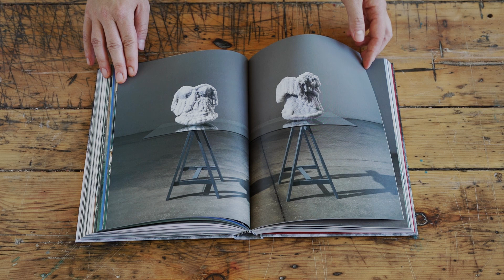SIGALIT LANDAU | SALT YEARS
Book Details:
​Language: English
[available with Hebrew / German supplement]
​Hard cover,
400 pages,
Dimensions: 190 × 260 cm x 3.5 cm
(7½ × 10¼ x 1.4 in), Weight: 1.7kg

​Graphic Design and Visual Editing:
Michael Gordon
Editing: David Goss
Publisher: Hatje Cantz Verlag

texts by: Rona Cohen, Ph.D., Luna Goldberg, M.A., David Goss, Ph.D., Dalia Manor, Ph.D., Amitai Mendelsohn, Ph.D., Eli Raz, Thorsten Sadowsky, Ph.D., Tal Sterngast

Salt Years explores two decades of Sigalit Landau’s artistic creation to both reveal and illuminate her performances, objects, installations, games, dreams, videos and desires. Since 2004, the Dead Sea has appeared as a ritualistic  motif in her art. In a dramatic desert landscape, its salty sterility offset by its buoyancy, her art has co-opted the sea to transform the most threatening, or abject, memory into a crystalline object of wonder. As if in a parable, Landau has employed this process of transmutation as an analogy, amongst others, for love, for loss, for growth, for hope and for the future peaceful co-existence of the three peoples of Israel, Jordan and Palestine that border the Dead Sea’s shores.

Essays by curators, scientists, philosophers and other artists, as well as by Landau herself, give background, building bridges across the salt, to reach out into both past and future to make sense of the fractured present. Landau’s work is radical, humane and visionary. Like salt, it sustains the essence of life while also painfully salving its wounds.

David Elliott